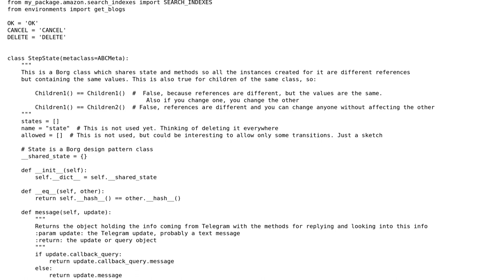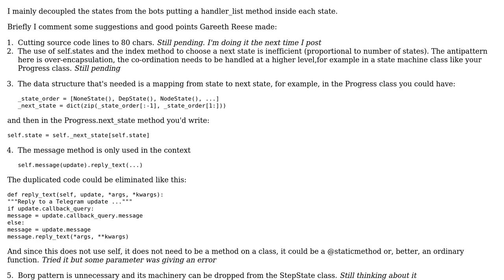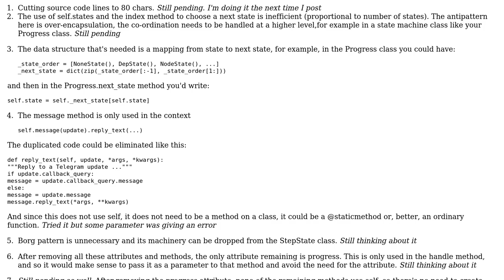Code Review: State and Borg design patterns used in a Telegram wizard bot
With thanks & praise to God, and with thanks to the many people who have made this project possible! You are responsible for your own actions.